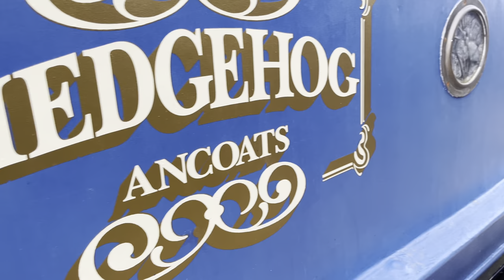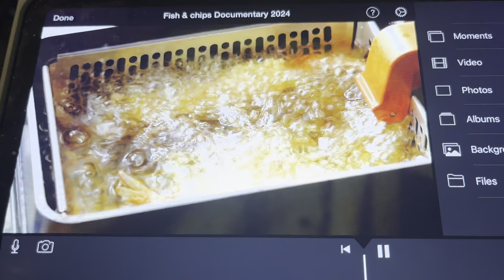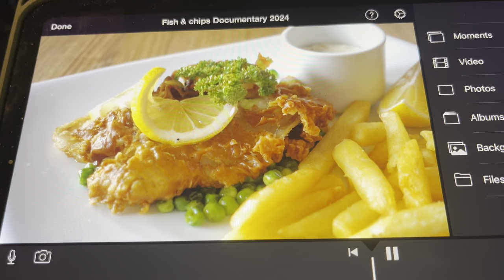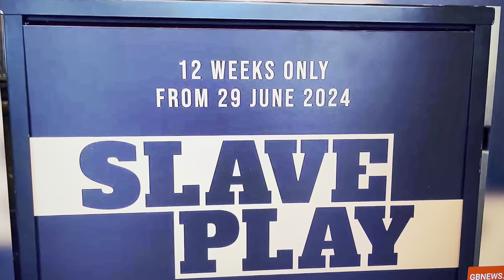Narrowboat Life: Finally I did it | E19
Got around to the big job..finally. An eclectic week, yet not very eventful. World has gone mad!